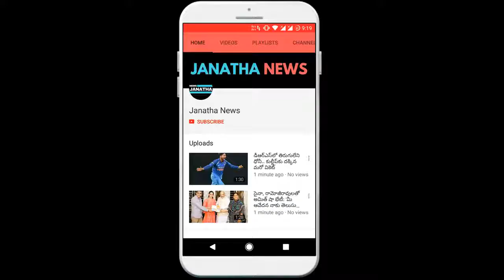అలాంటి సీన్లు చేసే ధైర్యం ఉంది: ఆర్ఎక్స్100 హీరోయిన్ బోల్డ్ కామెంట్స్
Such scenes have the courage Rox 100 heroine Bold COMMENTS Karthikekheya and Paalal Rajput are doing a good response at the box office 'Rox 100' directed by Ajay Bhupathi. Bollywood scenes between the hero and the heroine are very impressive. The heroine Paal Rajput is also surprised by the presence of a bigger kiss scene without any role in the scenes. Payal Media made statements about his scenes making it a hot topic. Her heroines agree with such a character is a adventure that confuses the heroine role in the film. Kissing scenes, romantic scenes not just                  Many heroines are worried that the image is damaging, as the character is also in negative shades. Negative shades, even though the courageous shadow in the role of the forward role, the kisses, romantic scenes, paalal came forward daring forward. If she did not do this, she would not have done it anymore. Even though he has played a role in the role of Paaleneghetti that has the courage to go in there, Payal has expressed happiness over the positive response to his role. Bailey said that bold daring characters like this could be so much daring and courageous ... because they were in it and not afraid to be afraid. Paal Raj Puth is the Rox 100, which is the box office of the 100s and the 'RX 100' movie at the box office. In the first three days, 3.76 crore. Rs. The thermal rights sold for 2.70 crores brought huge profits to distributors within the first three days. source filmibeat.com

JANATHA NEWS !!